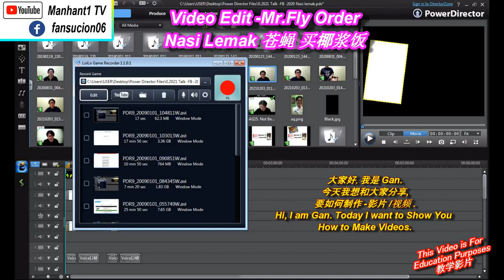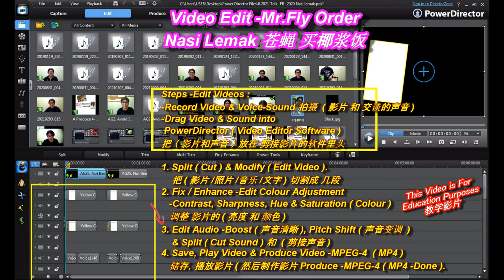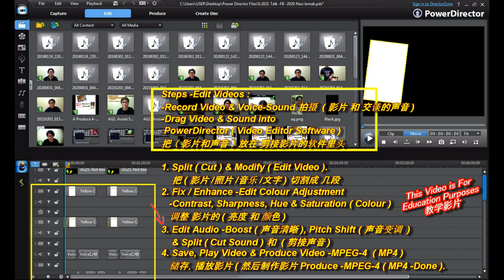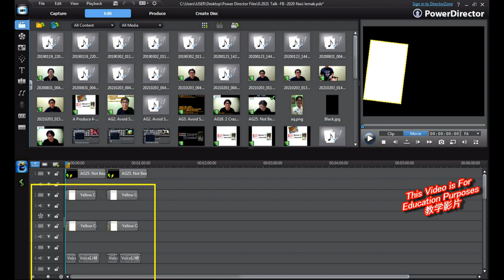Ep5 第5集 -Making of -Video Mr.Flies Order Nasi Lemak 苍蝇先生 买椰浆饭影片 ( 制作过程的讲解 )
Ep5 第5集 -Making of -Video Mr.Flies Order Nasi Lemak
苍蝇先生 买椰浆饭影片 ( 制作过程的讲解 )

Steps 制作影片的步骤 :
1 -Record Videos & Voice Talking-Sound.
2 -Use Video Editor Software
   ( eg. PowerDirector, Cap Cut, 快手软件 等等 )
3 -Split ( Cut Video 切割影片 ),
    Fix / Enhance -Video :
   -Duration ( eg. Time -3, 15, 30 seconds )
   -( Contrast, Sharpness ) &
   -Colour ( Hue & Saturation ), Effects
   -Text.
4 -Split ( Cut Sound 切割声音的片段 ),
    Edit Audio :
   -Adjust the Sound ( Boost
   -Pitch Shift, Change Speed ... )
5 -Save Video, Play Video, &
    Produce Video -MPEG-4 ( MP4 -Done ).

制作影片的步骤  :
1 -拍摄 / 记录 ( 影片 和 声音 )。
2 -运用剪接影片的软件 ( eg. PowerDirector, Cap Cut, 快手软件 等等 )。
3 -Split ( Cut Video 切割影片 ),
   ( Fix / Enhance 调整影片的 :
   -( 影片的时间 Duration
   -Time 比如: 3, 15, 30秒 )
   -( 亮度 Contrast, Sharpness 和
   -颜色 Hue & Saturation, 特效 Effects )
   -繁體字 和 简体字 Text
4 -Split ( Cut Sound 切割声音的片段 ),
    Edit Audio 调整声音的 :
   -( 清晰度 -大声/小声 Boost 和
   -音调 Pitch Shift,
   -加快声音的速度 Change Speed )
5 -储存影片 ( Save Video ),
    播放影片 ( Play Video ),
    制作影片 ( Produce Video
   -MPEG-4 -MP4 完毕 )

## ( This Tutorial of Video Making is for Education purposes.
这视频是想和大家分享, 如何制作一个影片 )